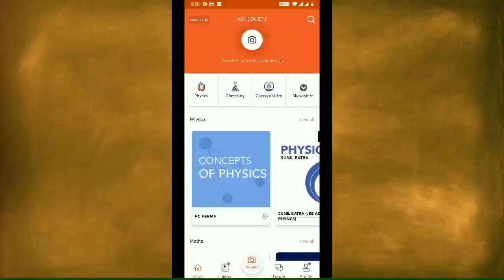Happy Makar Sankranti drawing with oil pastel for beginners - step by step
Hi guys.

In this video i show you  " Happy makar Sankranti drawing with oil pastel for beginners - step by step".

I hope this video very helpful for makarsankranti

**For Class 6th to 12th, IIT
JEE & NEET

solution :D
Daily Video Lectures
More Features
1) Saari important books milengi solved video solutions ke saath
2) Previous year papers, Important PDFs, Quest
ion Bank
3) Tips,Tricks & Concept Videos Topic wise
4) Mock Tests, Quiz,Daily Contests
5) India's biggest student's community
& much more
Toh Aaj hi download kijiye Doubnut app

Material use:-

1)Camel oil pastel 50
2)Camel oil pastel 25

Video URL-